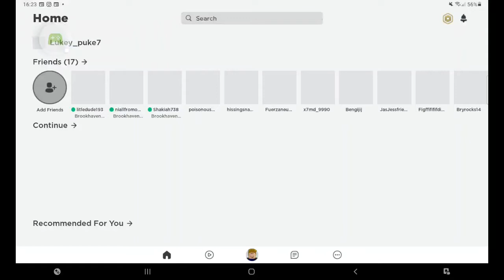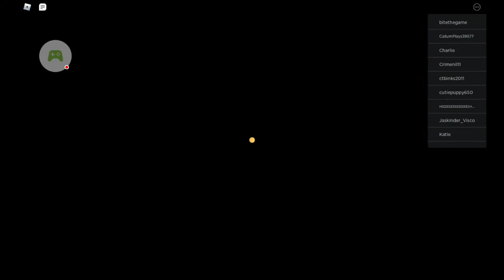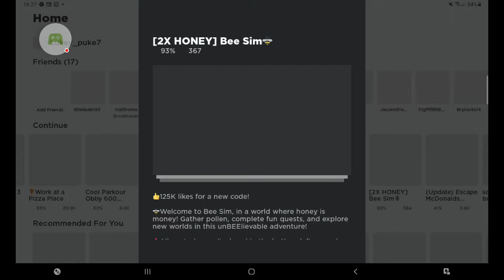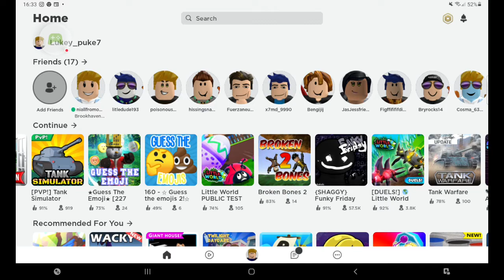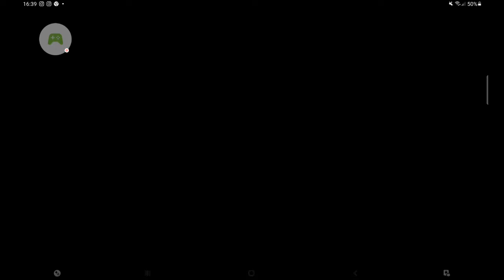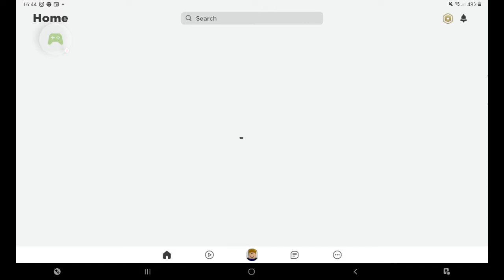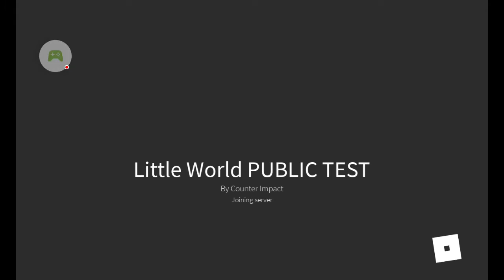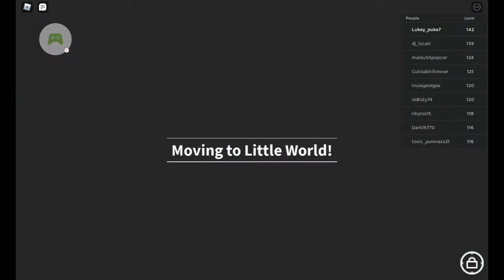roblox playing random games #1